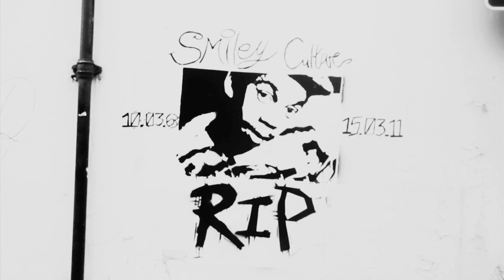Bad Boys Remix Videos (Trailer)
Swiss presents the trailer to his two new videos to drop soon on the same day.

Bad Boys Remix 1: Swiss featuring Black Twang, Klashnekoff, Akala, Black The Ripper and AKS

Bad Boys Remix 2: Swiss featuring Charlie Sloth, G Frsh, Krept, Dru Blu, Yung Meth and Pariz 1.

Both videos are produced by Frosted Ice Inc and created by Nick Donnelly.